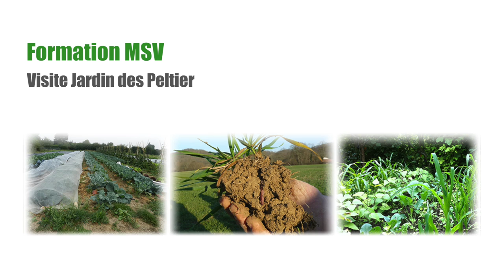Visite Jardin des Peltier : Présentation générale (1/6)